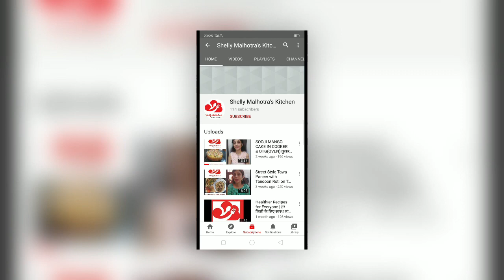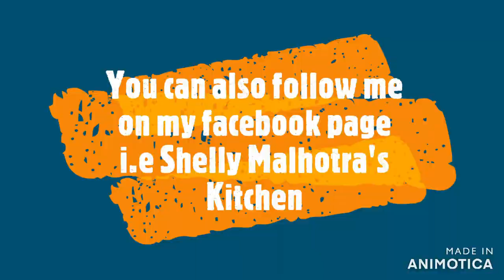Sooji Modak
Viewers, here is the traditional method of making instant Sooji Modak. You can also give a try to this recipe of making Modak. These Modaks are really super delicious. If u like this recipe of mine, then do share this with others.

INGREDIENTS:

1.Sooji -2 cups
2.Powdered Sugar -    1 cup
3.Desi Ghee - 2 Teaspoons
4.Hot Milk   -   2 Cups
5.Thinly sliced Almonds and Pistas

Link to my channel on Youtube
Link to my Facebook page